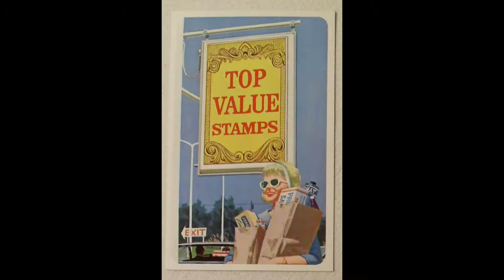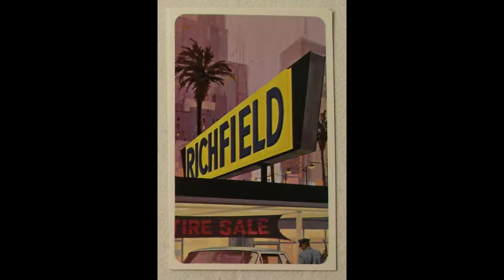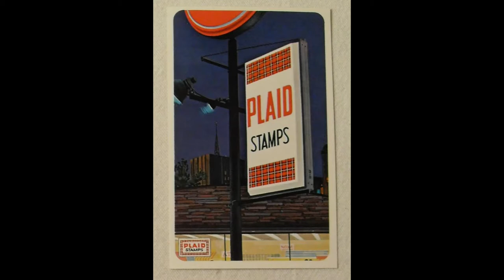Artistic Vintage Advertisements!